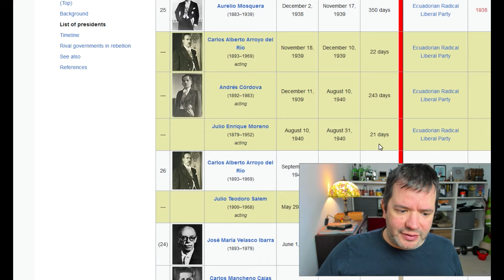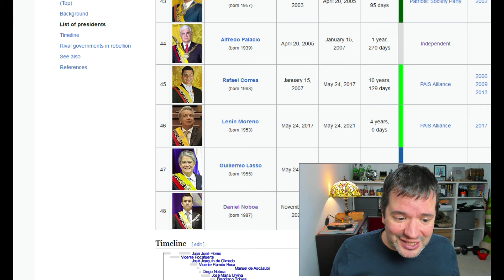What is Happening in Ecuador⁉️😲